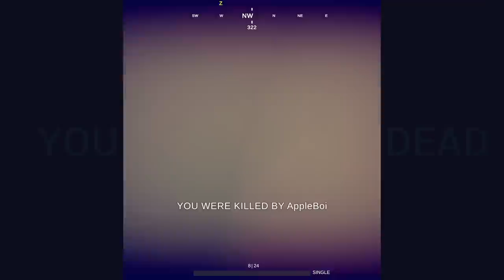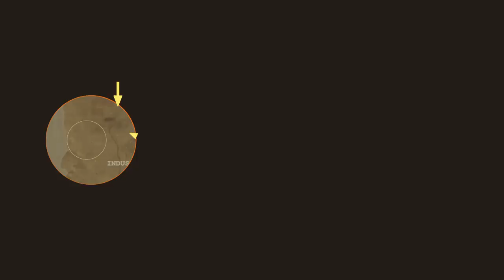Muselk plays Totally Accurate Battlegrounds *Battle Royale!*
Let's jump in to Totally Accurate Battlegrounds and